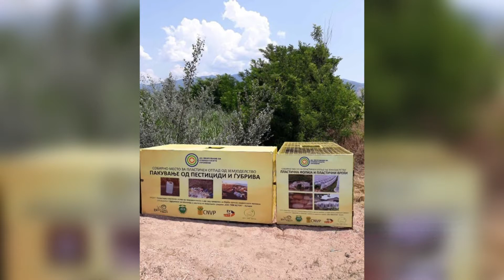СЕЛЕКЦИЈА НА ПЛАСТИКА ВО ЧЕШИНОВО ОБЛЕШЕВО 28 08 2020